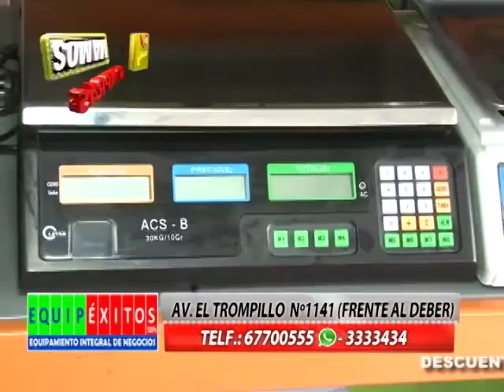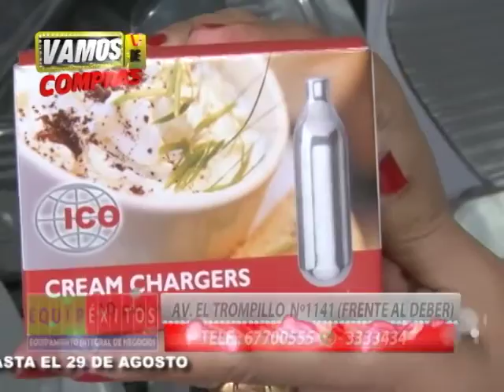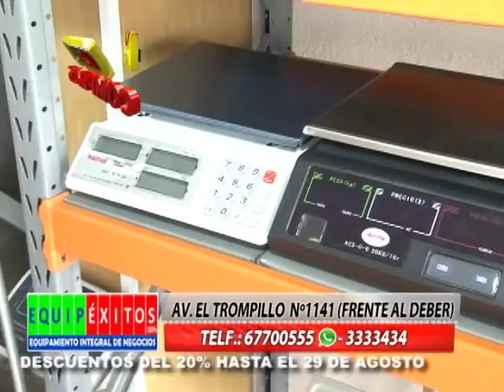VAMOS DE COMPRAS: EQUIPEXITO 17-08-15